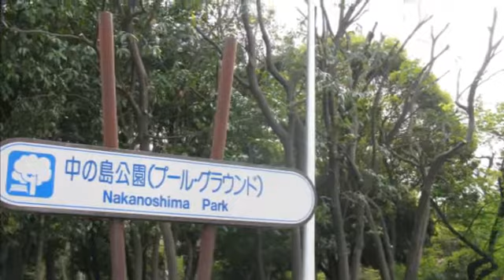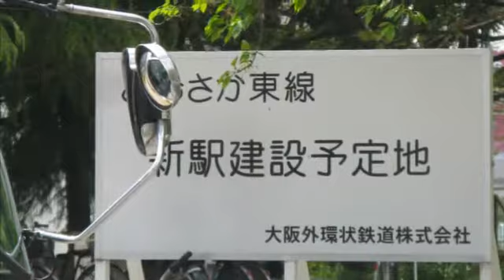うろうろ０４２１